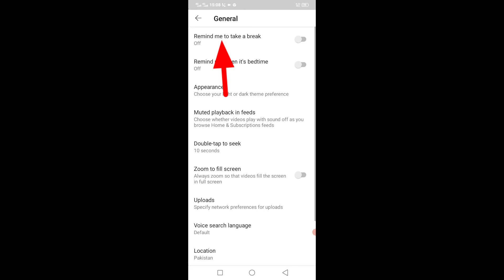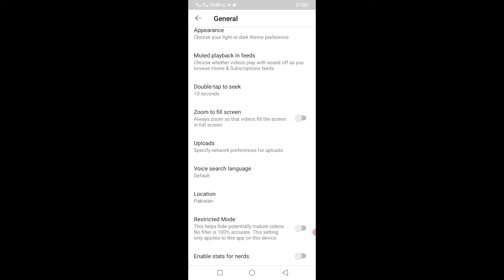If You Set It Up On YouTube, You Will Not Find Pornographic Videos|M Rafique offical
Youtube par gair ikhlsqei video na ke satting as tarh kr lo/M Rafique Offical

M Rafique Offical,CaseyLeft Unethical Videos On YouTube,Here`s How Set Up An Immoral Videos On YouTube
To